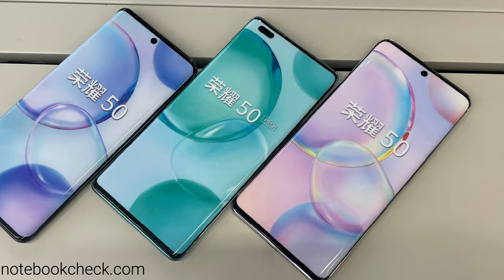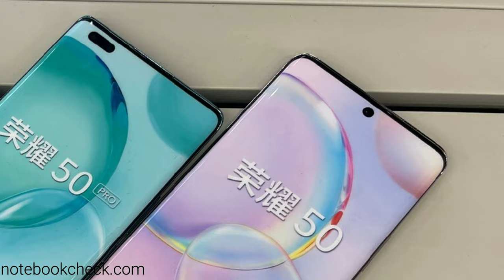Honor 50 Pro - Jammern auf hohem Niveau?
Honor stellt am 15. Juni das Honor 50 SE, Honor 50 und das Honor 50 Pro vor.
Das Honor 50 Pro ist dabei das Spitzenmodell aus der Honor 50 Reihe und setzt dabei auf ein Dual Punch Hole und auf 100W Charging mit Kabel. Trotz der Freude auf das Gerät gibt es aber auch Kritik am Display und dem Prozessor.